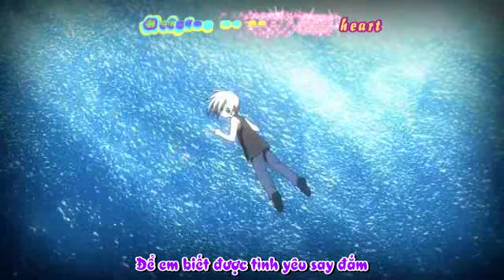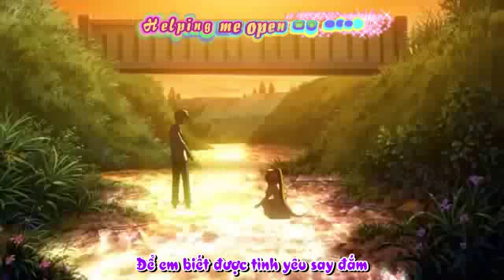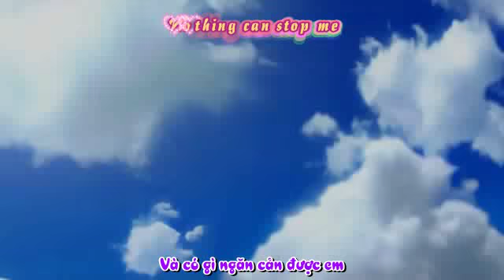[Vietsub+Kara] Proud Of You - Fiona Fung (Air Anime)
Phim hoạt hình của MV này nhé (phim Air )